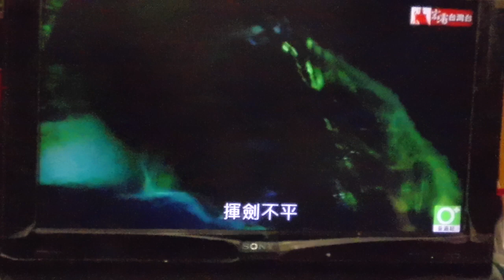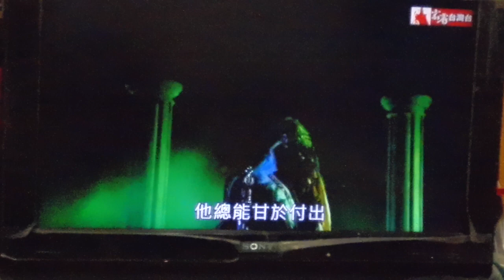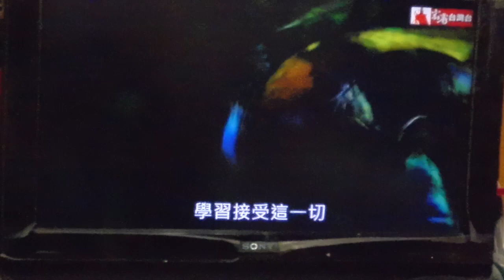霹靂布袋戲 悲傷的時候 又會泫然落淚 P1010328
霹靂布袋戲 悲傷的時候 又會泫然落淚